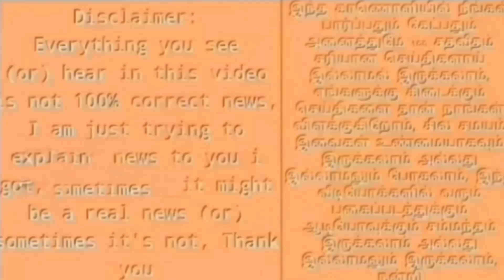நடிகர் வடிவேலுவின் கால்கள் செயலிழப்பா! உண்மையை உளறிய மருத்துவரால் திடீர் பரபரப்பு